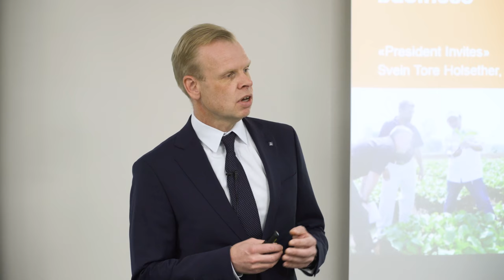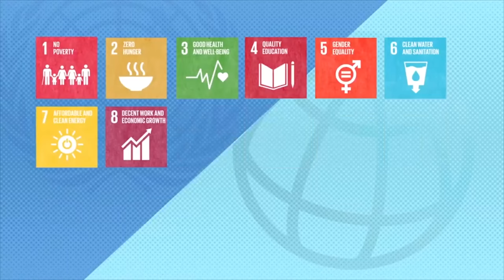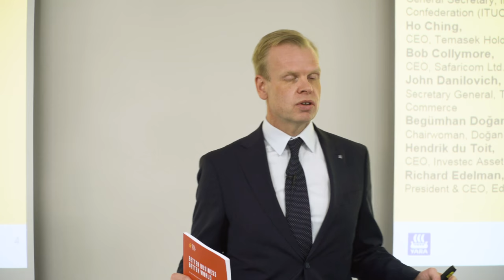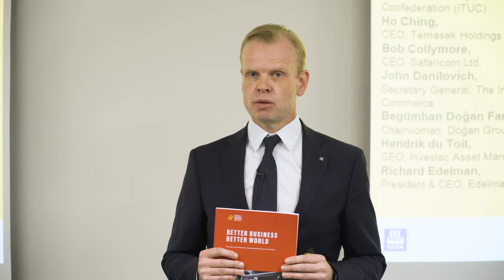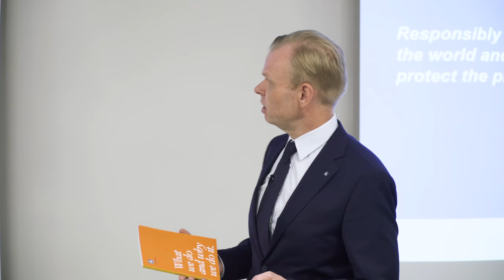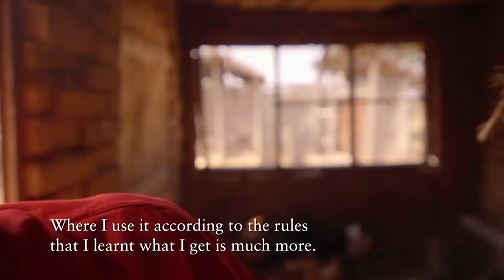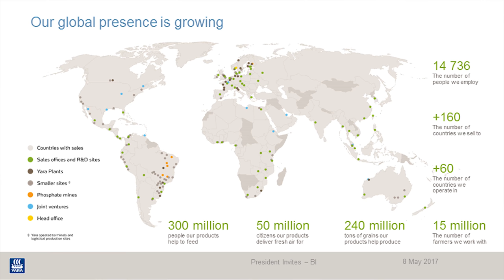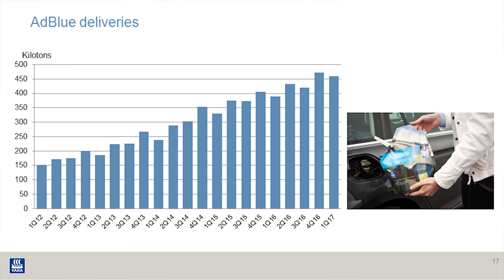President invites | Svein Tore Holsether - Yara International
Mr. Svein Tore Holsether has served as President and Chief Executive Officer of Yara International since September 2015.

Yara International is a global company where profitability, sustainability and global social responsibility are important concepts in the company strategy. Svein Tore Holsether has been referred to as «a role model in understanding sustainable business» by Director General of the Confederation of Norwegian Enterprise (NHO), Kristin Skogen Lund.

In this video, Mr. Holsether shares insight into the opportunities and challenges Yara International faces today.